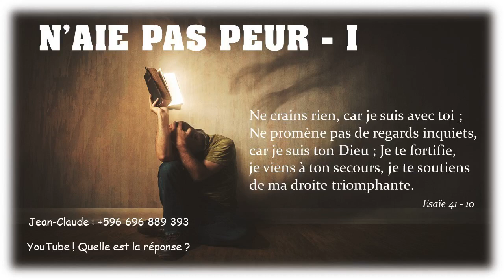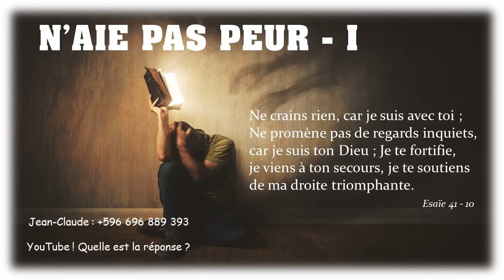Quelle est la réponse ? - 17/01/23 - Matin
" ...imposteur... " - Matthieu 27 : 62 - 66